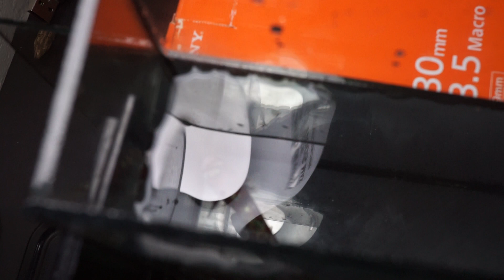BIG ONE Fancy SUPER RED TURQUOISE KOI GALAXY Halfmoon Plakat (Male) Betta